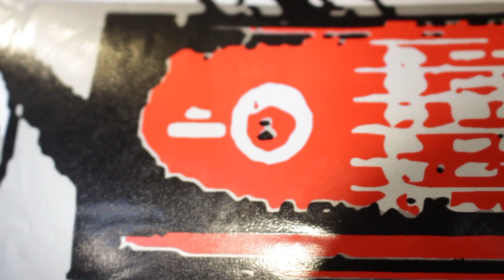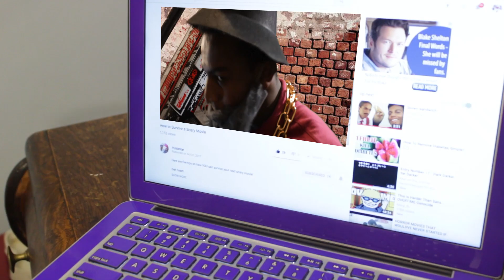Greatest Rapper of All Time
Steve shows off his epic rhyming skills to his friend.

Dah Team:

Cast-
Steve Duh Man
HamburgerNetwork (voice only)
PickleStarMan

Crew-

Lights #1- PickleStarMan

Camera Man #1: LilPickle

Camera Man #2: PickleStarMan

Sound: LilPickle

Story- PickleStarMan

Editor- Hamburger Network, PickleStar